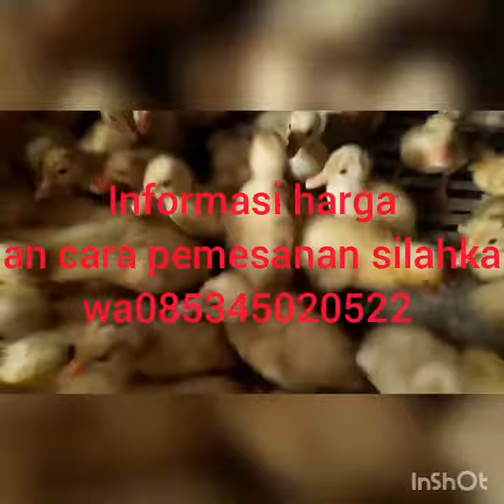DOD bebek peking baru datang